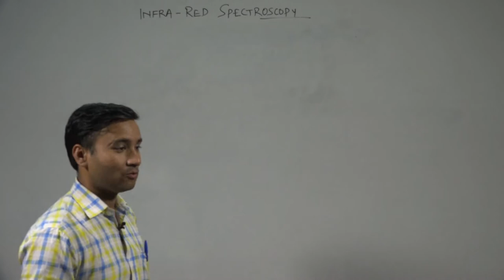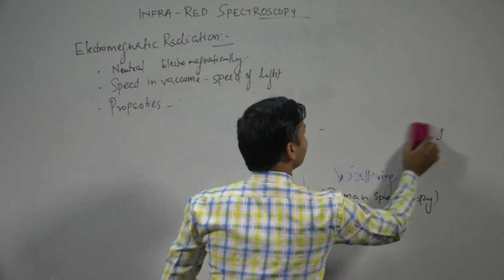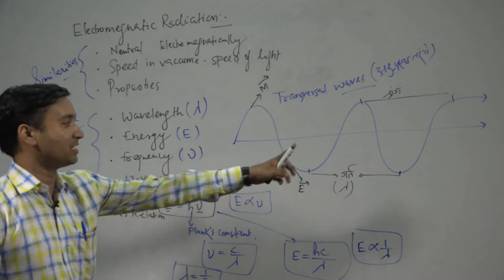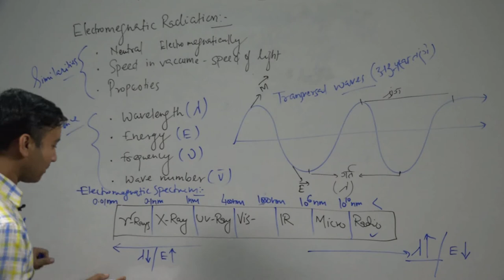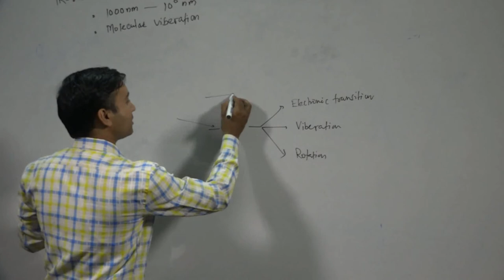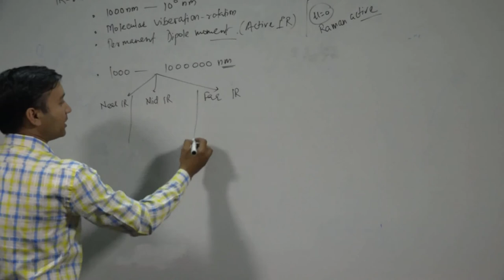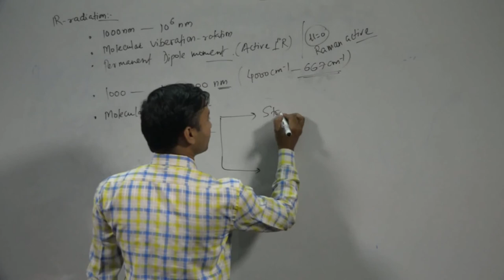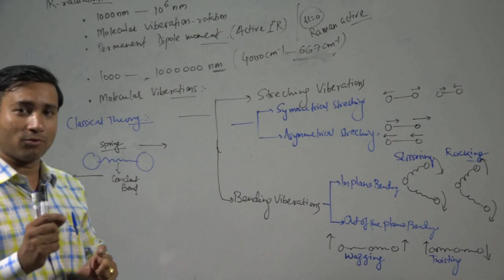Infrared Spectroscopy By Dr Alok maithani